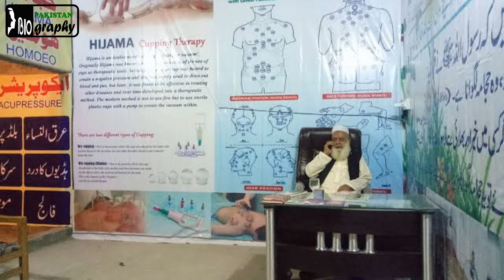Chaudhry Muhammad Ali Biography | The History of Pakistan's Former Prime Minister in Urdu & Hindi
When did Chaudhry Muhammad Ali   became prime minister of Pakistan?
Who dismissed Chaudhry Muhammad Ali?
Is Mohamed Ali Indian?
Chaudhry Muhammad Ali (Punjabi, Urdu: چوہدری محمد علی; 15 July 1905 – 2 December 1982), best known as Muhammad Ali, was the fourth prime minister of Pakistan, appointed on 12 August 1955 until he resigned from the position of Prime Minister, and from the Muslim League as well, when he failed at healing rifts with Muslim League, and a new party, named as Republican Party.